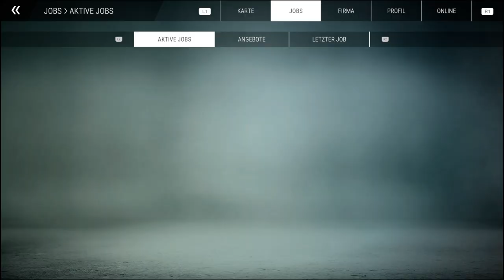Bau-Simulator Folge 9 - MEINE ERSTE GARAGE !